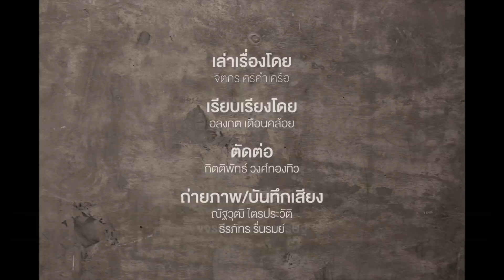สำรวจความคิดในวัย 27 ปี “นิติพงษ์ เสลานนท์” กับวันที่ออกจากเงานักเตะพระรอง | BeyondBallthai EP.12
MainStand : มีใครสักคนเคยบอกว่า “นักฟุตบอลอาชีพ” ส่วนมากจะเข้าสู่ช่วงพีค ก็ต่อเมื่ออายุ 27 ปี ขึ้นไป เพราะเป็นวัยที่มีครบทั้ง ฝีมือ, สมอง, ประสบการณ์ และร่างกาย

“ถ้าเด็กกว่านี้ อาจเก๋าไม่พอ สำหรับการรับมืออะไรบางอย่างที่ผ่านเข้ามา, หากแก่ขึ้นกว่านี้ คงไม่มีเรี่ยวแรงเหมือนโคหนุ่ม” ดังนั้นตัวเลข “27” จึงเป็นอายุเหมาะสม สำหรับการเค้นศักยภาพที่ดีสุดของตัวเองออกมา

“ทุกอย่างย่อมมีเวลาของมัน” นิติพงษ์ เสลานนท์ ฟูลแบ็กวัย 27 ปี จากสโมสรการท่าเรือ เอฟซี เคยให้สัมภาษณ์ ถึงโมเมนต์ที่เขาได้รับเลือกให้เป็น “แบ็กขวาตัวจริง” ทีมชาติไทยชุดใหญ่ครั้งแรกในชีวิต

ติดตาม Content Beyond Ballthai   'เรื่องสุดล้ำฉบับฟุตบอลไทย'  ได้ทุกวันอาทิตย์